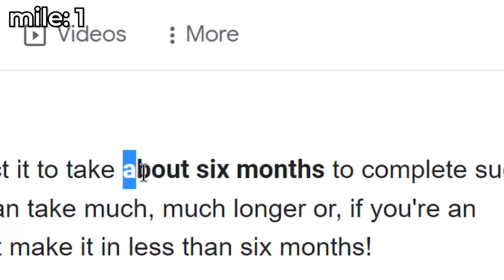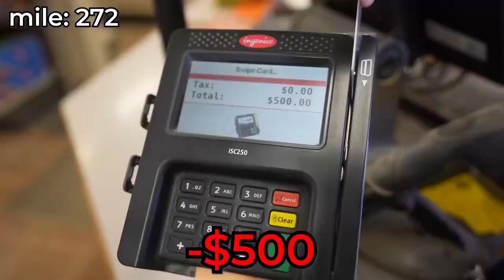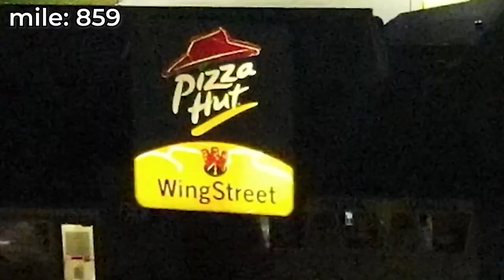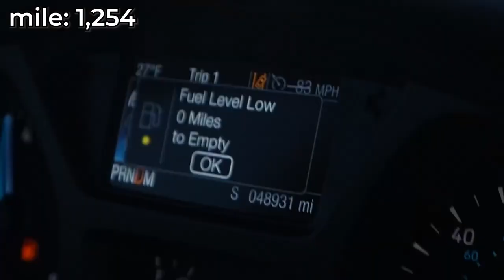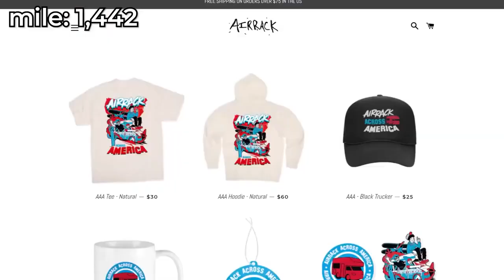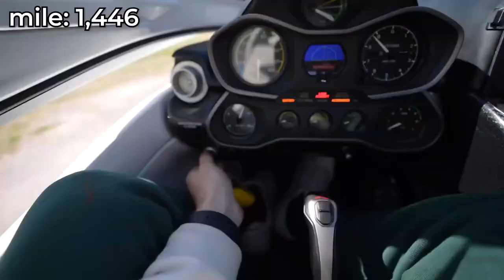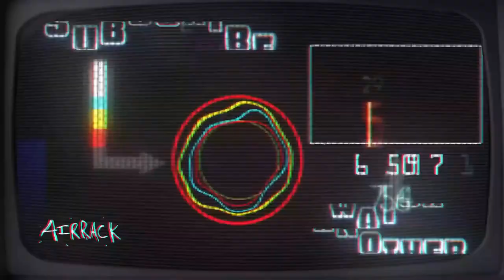I Crossed America In A Perfectly Straight Line Video Airrack DELETED